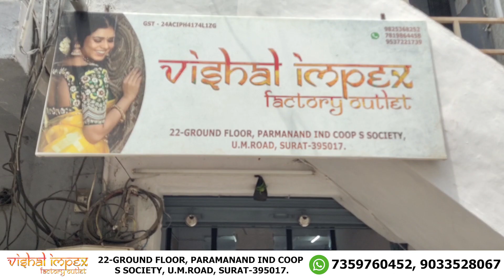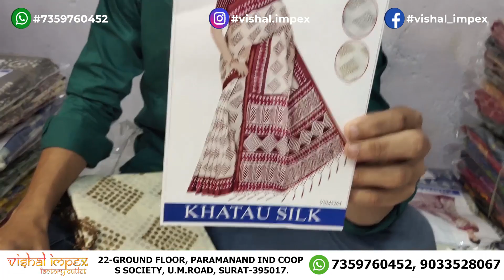Biggest Saree Manufacturer at Surat | Cotton Linen Saree | Surat Saree Factory with Chirag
Surat textile market wholesale saree shop. sarees manufacturer and wholesaler in surat. wholesalers and manufacturers in surat for garment and dress materials. saree bazaar in surat with price

सूरत साड़ी के होलसेल मार्किट में इस दुकान से माल खरीदिये, यहाँ पर माल आपको कुछ हटके मिलेगा.

Shop Address is :
VISHAL IMPEX- FACTORY OUTLET
22-Gound Floor, Parmanand Ind Coop S Society, U.M.Road, Surat- 395002.